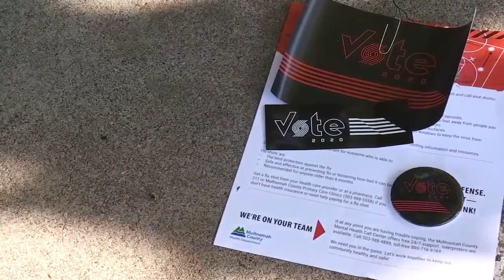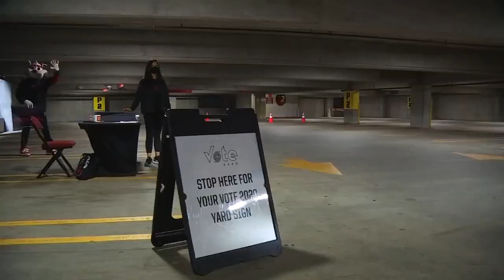Blazers and ballots: Team hands out ‘Rip City Votes Kits’ to encourage voting